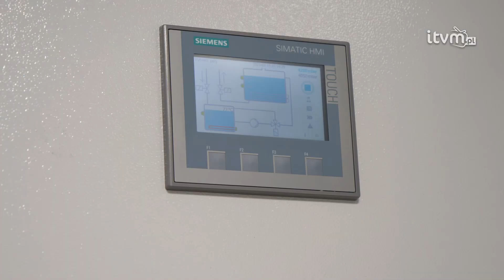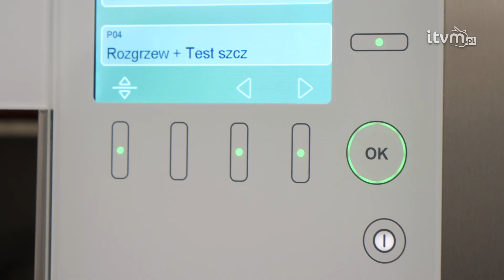Szpital nr 2 ma własną sterylizatornię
Będzie taniej, sprawniej i bezpieczniej, bo bez ryzyka zastojów w oczekiwaniu na sterylny sprzęt. Szpital nr 2 im. dr. Tadeusza Boczonia w Mysłowicach otworzył dziś własną centralną sterylizatornię.